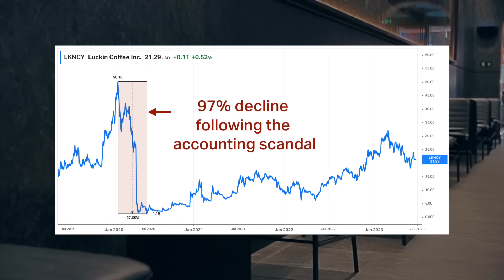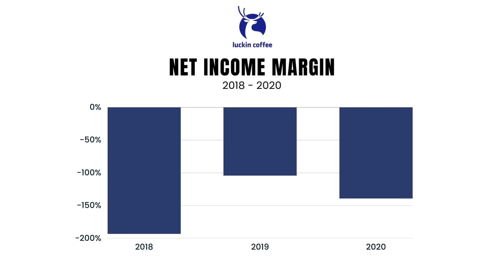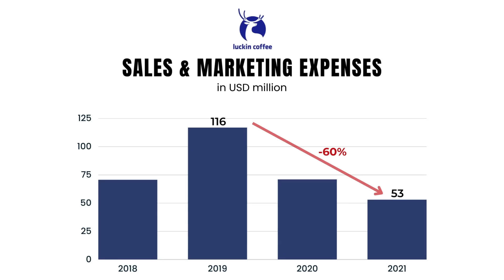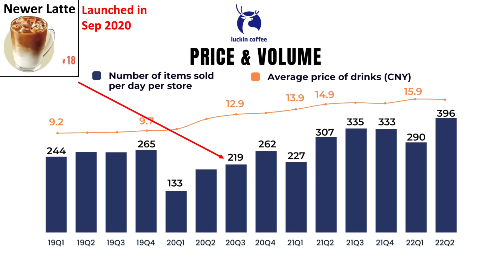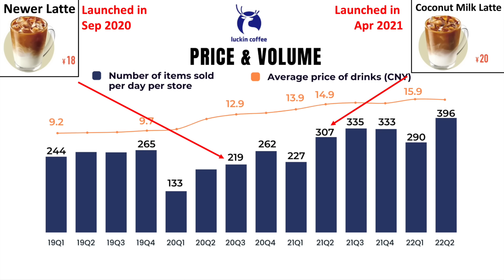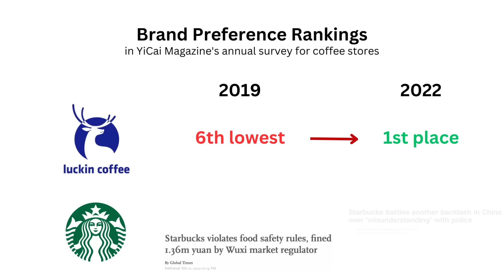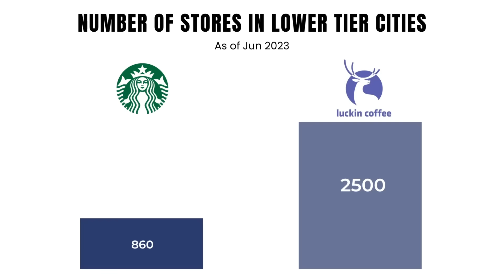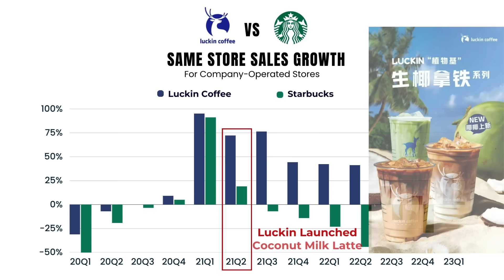How China's Largest Coffee Chain Surpassed Starbucks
Analysis of Luckin Coffee's extraordinary comeback from its accounting scandal and how it subsequently surpassed Starbucks as China's largest coffee chain.

Despite only being around for a few years, Luckin already has already overtaken Starbucks as the largest coffee chain in China. This is incredibly impressive considering how Luckin was established 18 years after Starbucks first entered China, but even more so given Luckin’s dramatic downfall after its accounting fraud scandal was exposed back in 2020, which subsequently wiped out 97% of its stock value and sent the then highly unprofitable company into bankruptcy. Remarkably, it only took Luckin 3 years to turn its business around, posting full year profits for the first time for 2022.

Luckin Coffee’s turnaround has been called a “business miracle” by those familiar with the situation. In this video, we will uncover the factors behind its miraculous turnaround and compare its business strategy with Starbucks, to understand how Luckin was able to comeback from bankruptcy and surpass Starbucks as China’s largest coffee chain.

00:00 Introduction
00:50 Problem with Luckin's Original Strategy
04:22 Framework for Analysing Luckin's New Strategy
04:51 Cost Reduction
06:42 Product Innovation
10:11 Marketing Strategy
12:47 Franchising Business Model
16:28 Pandemic Effects
17:58 Conclusion